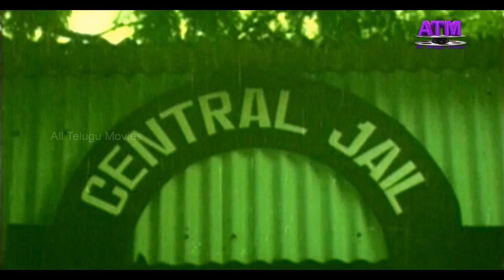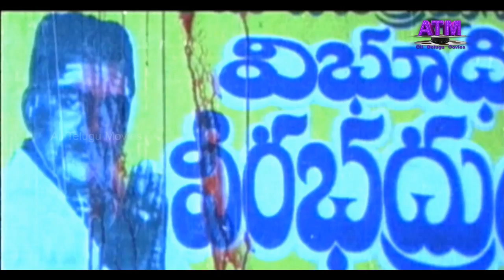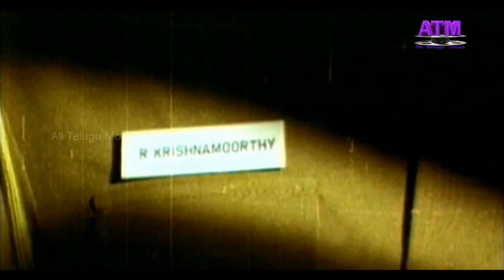"సాధు"తెలుగుడబ్బింగ్ యాక్షన్ సినిమా|అర్జున్|రవీనాటాండన్|విజయకుమార్|గండ్రమని|వై.విజయ|పి.వాసు|Saadhu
Watch All Telugu Movies "Saadhu" Telugu Full HD Movie, Starring: ActionKing Arjun, Ravinatandan, Vijaykumar, RadhaRavi, MohanRaj, GoundraMani, Rajeev, Manjunath, Jayabharathi, Y.Vijaya, Kavitha, and others. Dialogues: Rajashekarreddy,